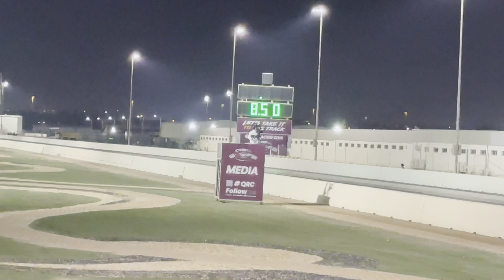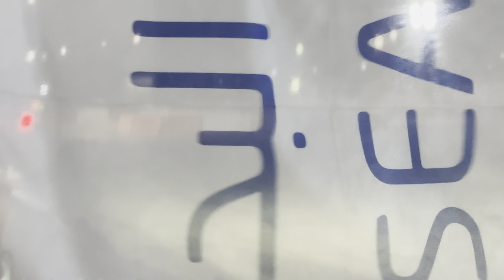🔥 All luxury cars & bikes in one place 😍 Part 3| Tamil ￼| Tesla | Audi | Mclaren | PRF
Qatar Customs shows 2024 in tamil

vasan enfielder
r15
yamaha
youtuber
chennai
karnataka
kerala
tamil
5m
100k
long ride
ns200
kolli hills
kodaikanalbike rider
bike racer
biker
ktm
1million views
bike lover
mettupalayam
r15v3 long ride
modified bike
best youtuber
world famous youtuber
ooty
tamilnadu
mumbai
coimbatore
r6
kodaikanal
kanyakumari
ladkh
manali
ninja
ducati
r1
r15v3
tamil youtuber
malayalam
delhi
swuper bike
motovlog
tamil vlog
duke
twinthrottler
bike review
india
kannadam
ttf vasan
ttf
tamil news
news tamil
breaking news
ttf vasan bike
ttf vasan troll
latest tamil news
teammfc
mfc vishnu
news tamil 24x7
live news
tamil live news
shorts
ttf vasan new bike
ttf vasan news
yt vasan
motovlogger
failure
zx10r
superbike
gps tracker
duke390
nithishrider
nrf
live tamil news

gta 5
cheapest bike market in tamilnadu
hero
grace bikes
hero xtreme 125r tamil
royal enfield
used bikes in madurai
ganesh bikes
power bikes
ap auto consulting
hero xtreme 125r
secondhand bikes in chennai
xtreme
125
125r
2024
hero maverick 440
used bikes
hero xtreme 125cc bike
secondhand bike review tamil
hero xtreme 125r review
xtreme 125cc
xtreme 125r
hero upcoming bikes 2024
hero maverick 440 exhaust
crest motors
launch date
msr
mr auto consulting
friends auto consulting trichy
ahamed bikes trichy
power bikes chennai
roaming tamizha
msr bikes
bike market
msr auto consulting trichy
gta 5 tamil
hero xtreme 125 price
gta 5 mods
power bike point chennai
hg free fire
lovely boss
vtg
jill zone
shorts video
cmd gaming 2.0
cmd gaming 2.0 gta 5
cmd gaming tamil
granny
granny tamil
franklin tamil
indian bike driving 3d
indian bike driving 3d tamil
gta 5 tamil gameplay
cherry vlogs
promo
tamil
zeetamil
hero maverick 440 teaser
xtreme 125r launch date in india
raider
launch event
hero xtreme 125r vs tvs raider
upcoming bikes in india 2024
tamil gameplay
minute jagmohan
royal enfield shotgun 650
shotgun 650 royal enfield
royal enfield shotgun 650 review
shotgun 650
hayabusa
ktm
bike
rider
ducati
yamaha
tvs
top 5 sports bike under 2.5 lakh
best cars tamil
tamil car review
tamil bike review
motor wagon allan
allan motor wagon
motowagon allan
allan motowagon
allan car review
allan automotive
best bikes
new bikes launch tamil
new bikes under 1 lakh